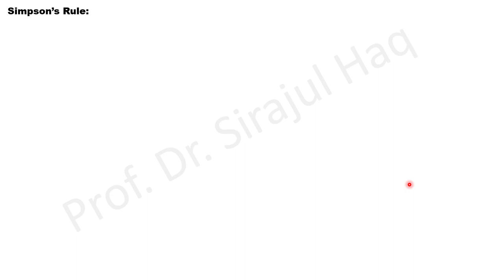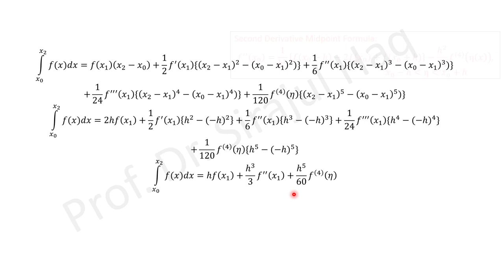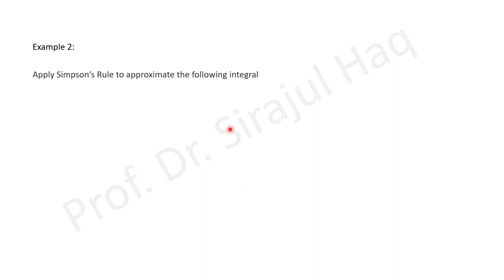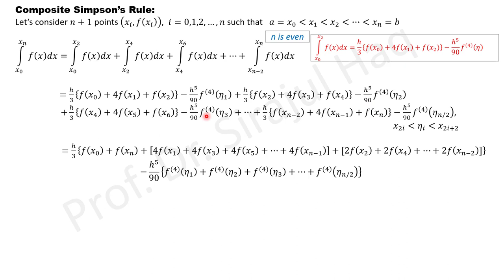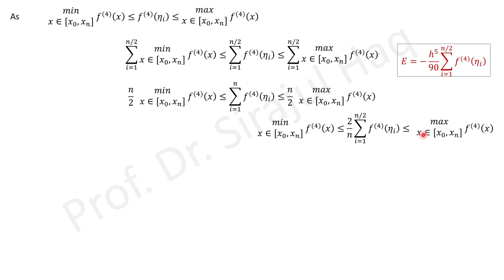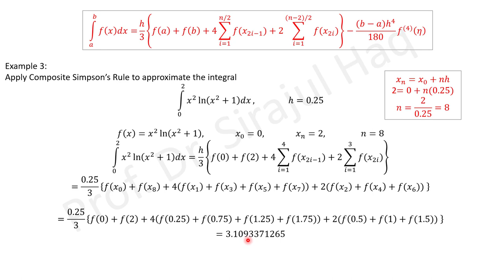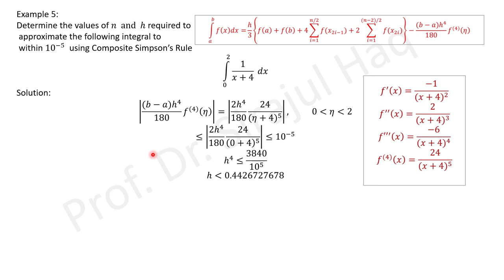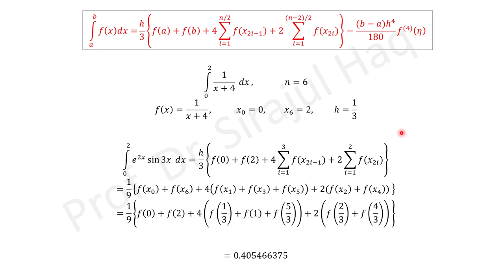Simpson’s Rule and Its Composite Form | Lecture 16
Numerical Differentiation and Integration